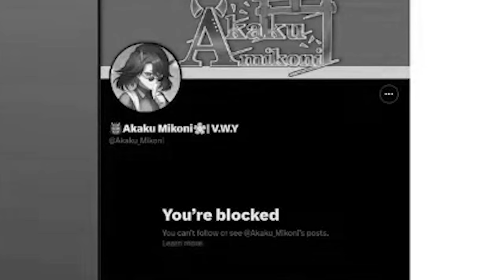[Vtuber]Hi-light V.W.Y รุ่นสองคนที่ห้า เทวดา(เหรอ) เชื่อเถอะ(มั้ง)!@NavyLuciferV.W.Y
[Vtuber]Hi-light V.W.Y รุ่นสองคนที่ห้า เทวดา(เหรอ) เชื่อเถอะ(มั้ง)!
ฝากติดตามพวกน้องๆ ด้วยนะครับ @NavyLuciferV.W.Y